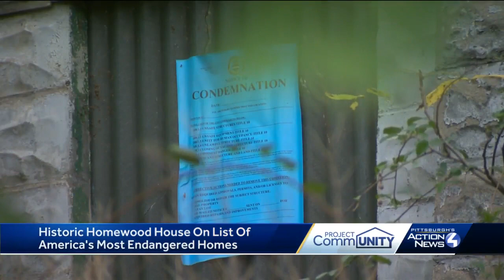Project CommUNITY: Historic Homewood house on list of America’s Most Endangered Historic Places